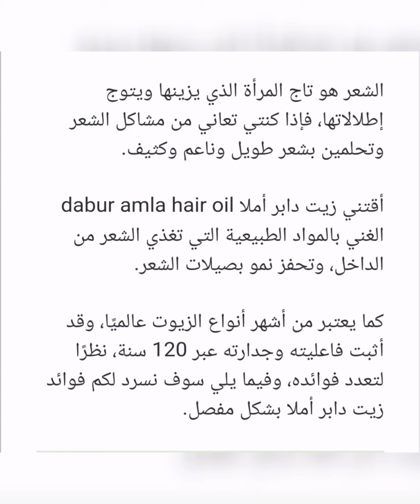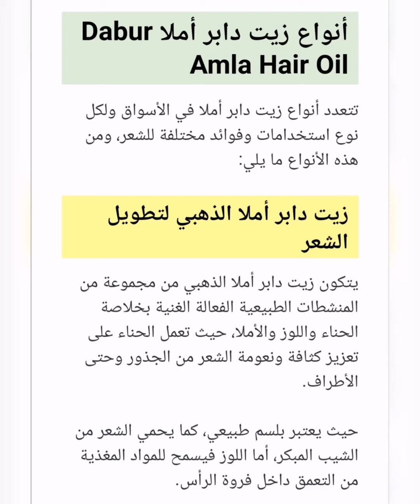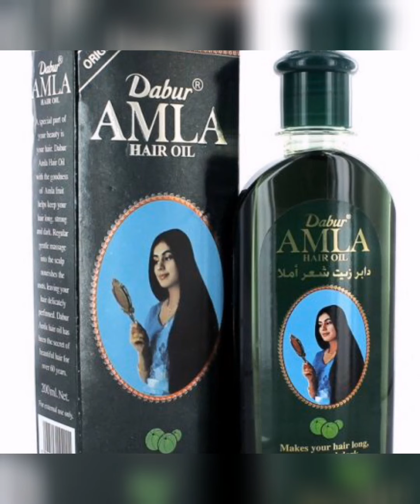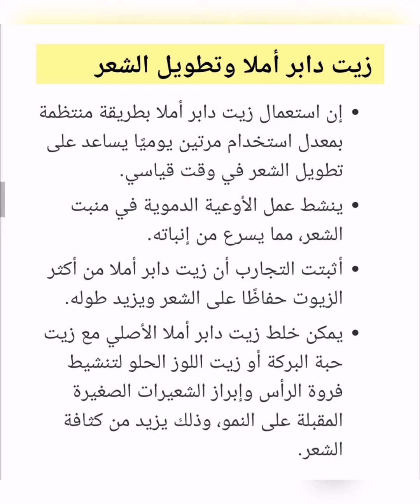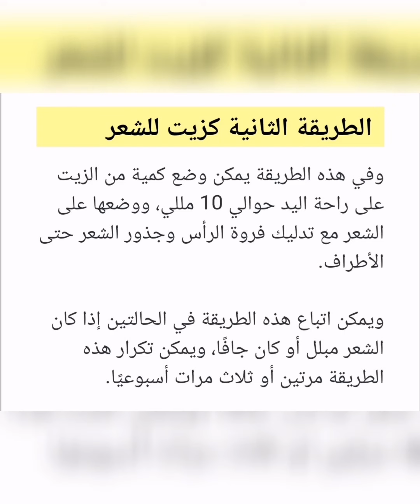زيت دابر املا للشعر فوائد واضرار وطريقه استعماله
موسيقى: Mornings
عازف: Jef